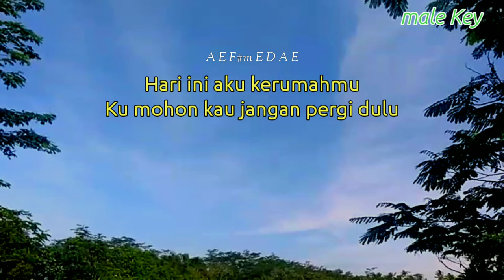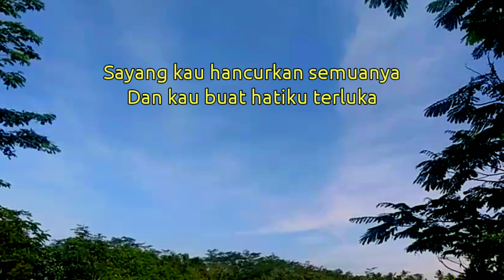Kangen Band - Kamu Gila ( Karaoke Akustik ) // Lirik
Halo sobat kali ini ada lagu terbaru kangen band kamu gila

Lirik kamu gila

Title : kamu gila
Artis : kangen band
Song writer : Doddy